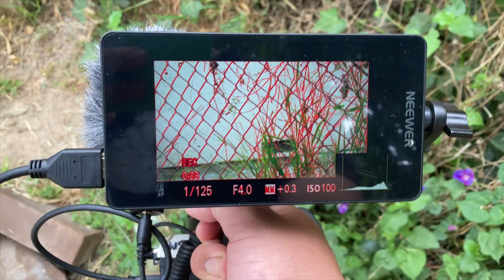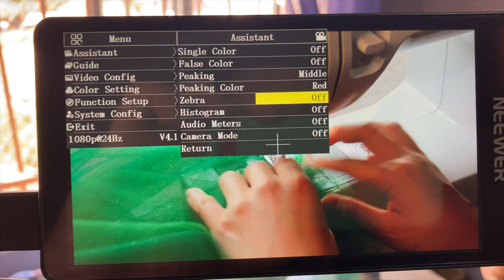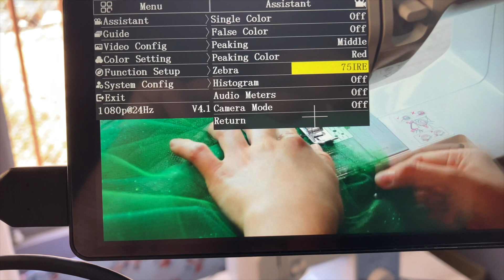Neewer FW568 Monitor Review (Español)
KIT INCLUDEDS: (1)F568 4K 5.5-inch Camera Monitor, (1)Micro HDMI Cable, (1)Mini HDMI Cable, (1)Sun Shade, (1)Tilt Arm, (1)Replacement NP-F550 2600mAh Rechargeable Li-ion Battery, (1)USB Battery Charger; NOTE: Camera, Stabilizer, and other support equipment are NOT included